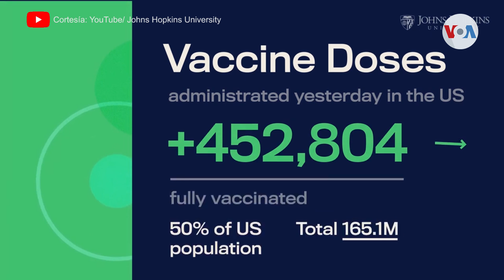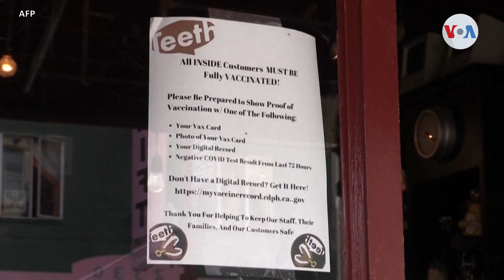La OMS reporta 4 millones de nuevos casos de coronavirus en solo una semana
La Organización Mundial de la Salud registró más de cuatro millones de nuevas infecciones de coronavirus en una semana. José Pernalete nos informa de que más de 130 países ya han reportado la presencia de la variante delta.